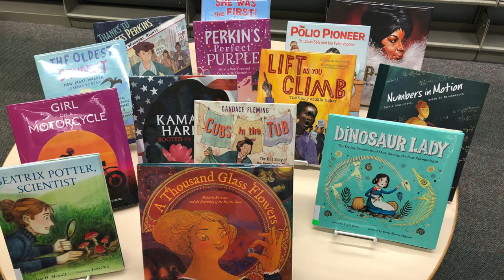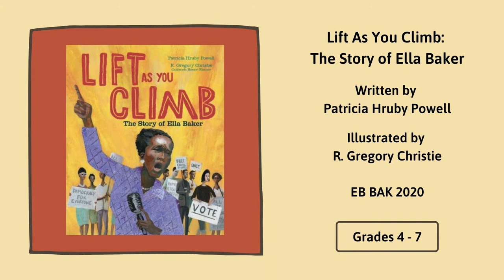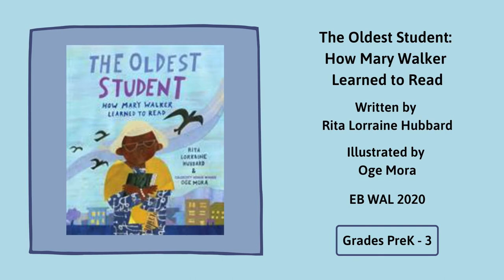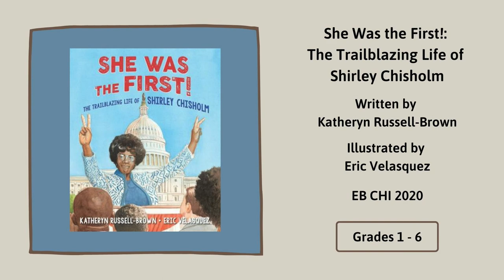Virtual Book Display: New Picture Book Biographies with Miss Briana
Briana from our Youth Services department (Hopewell) shows off some of our newest biographies for our younger readers.